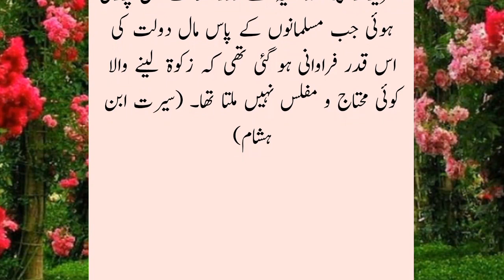Hazrat Muhammad SAW Aur Hatim Tai Ki Beti Ka Waqia II Islamic Story II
Hazrat Muhammad SAW Aur Hatim Tai Ki Beti Ka Waqia II Hatim Tai Ki Beti Ka Waqia II Islamic Story II @lSLAM.360 .